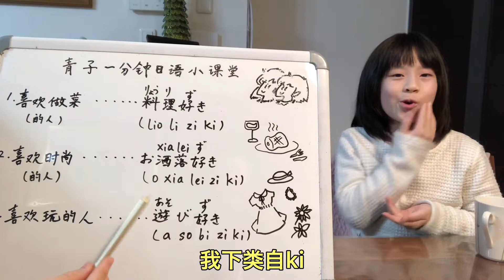【健康饮食】简单易做日式白菜猪肉酱汤 润肠通便、美容兼具！